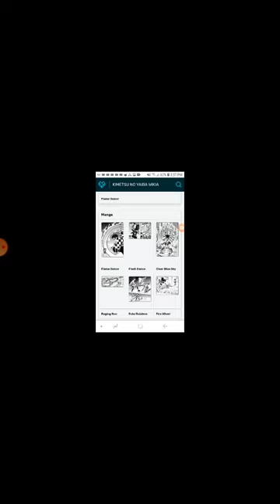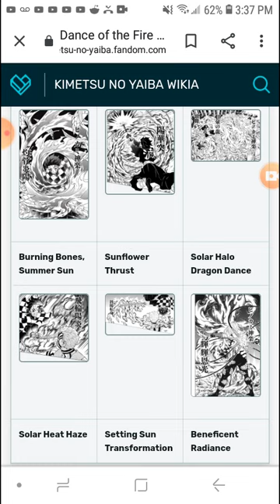What if deku had breath of the sun style part 9